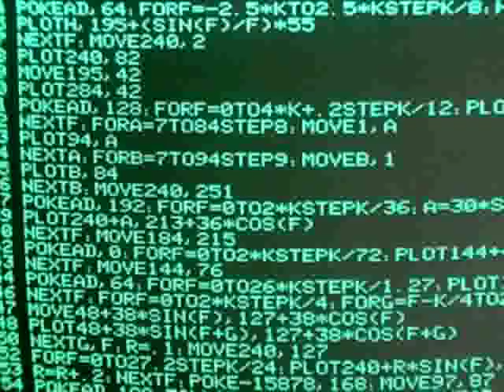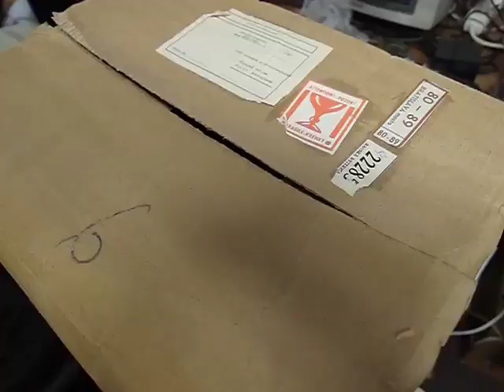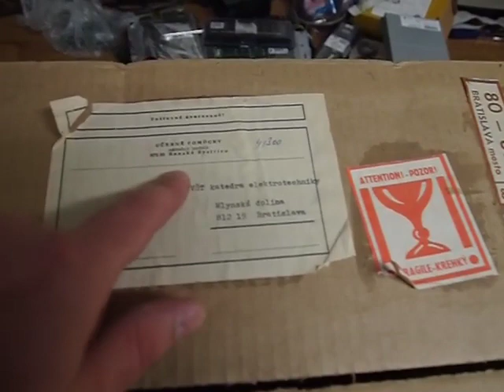VideoCast: kam se ztratil kryt PP01?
Hexadecimální Doupě: počítač ZVT PP-01 a jeho kryt.

Hexadecimal Lair: computer ZVT PP-O1 and its cover.